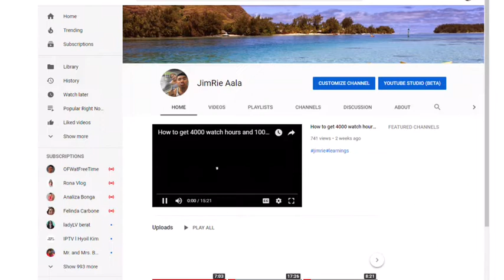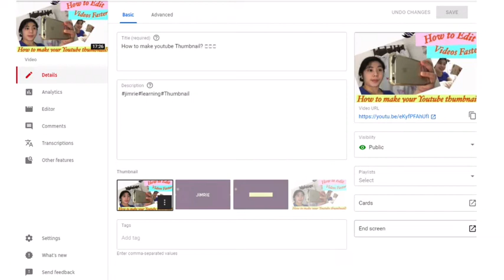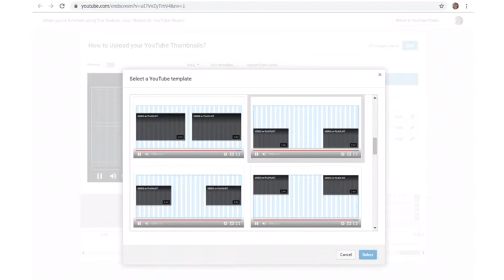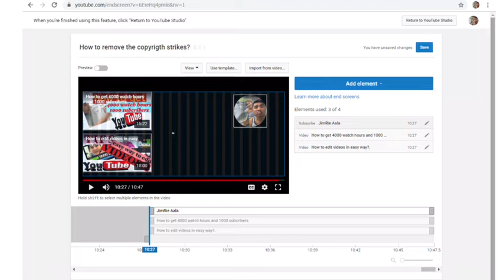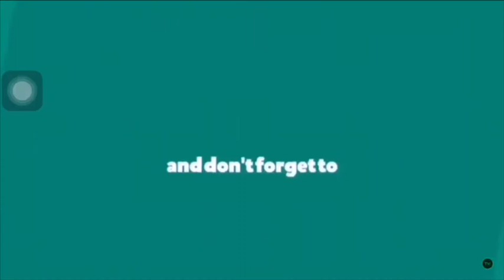Create your end link on your Youtube Channel